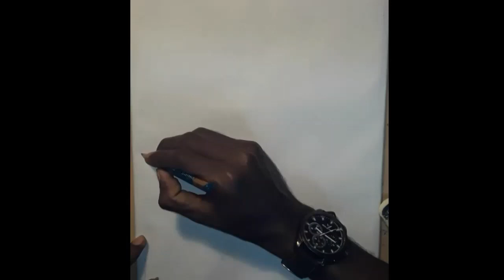Wedding Anniversary wish Portrait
Song credit - Neela salabhame (charminar)